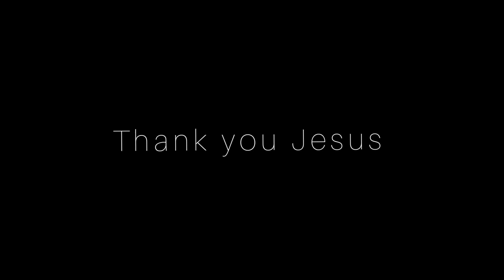peterbrozmedia|| വിശുദ്ധ മാർട്ടിൻ ഡി പോറസ്||ജീവചരിത്രംpart 1||മലയാളം|saint martin de porrres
peterbrozmedia|| വിശുദ്ധ മാർട്ടിൻ ഡി പോറസ് ||ജീവചരിത്രം part 1 ||malayalam|saint martin de porres|| story malayalam

ക്രിസ്തുവിനെ സ്നേഹിക്കുവാനും സഭയെക്കുറിച്ചും വിശുദ്ധരെ കുറിച്ചും അറിയുവാനും ഈ ചാനൽ സബ്സ്ക്രൈബ് ചെയ്യൂ,..